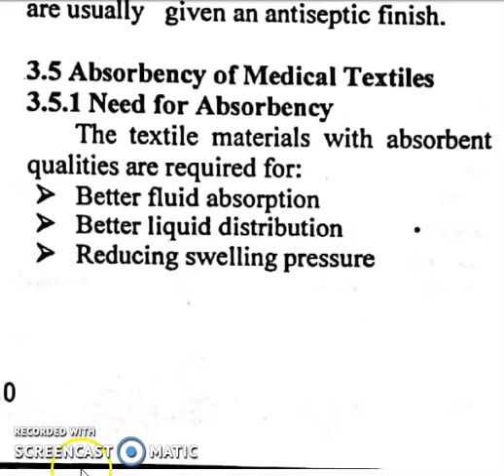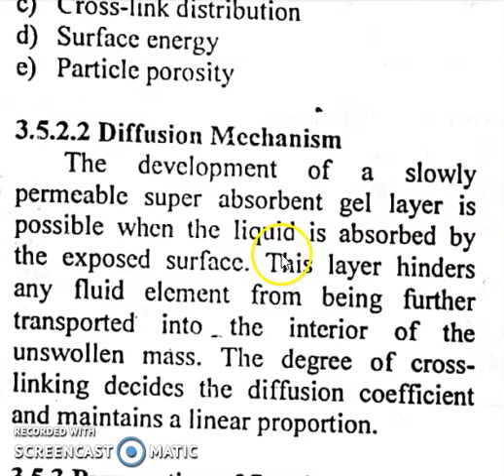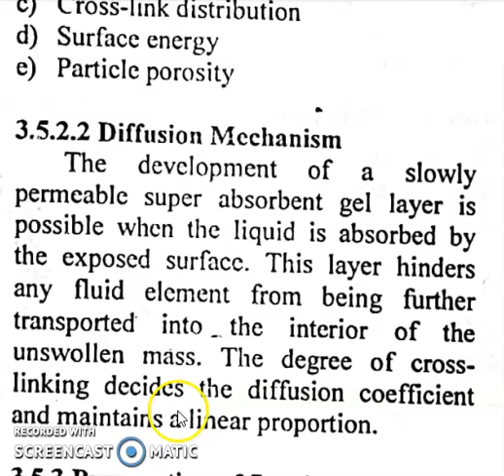Absorbency in Medical Textiles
Tech. Text. M.Tech. II Sem. TT